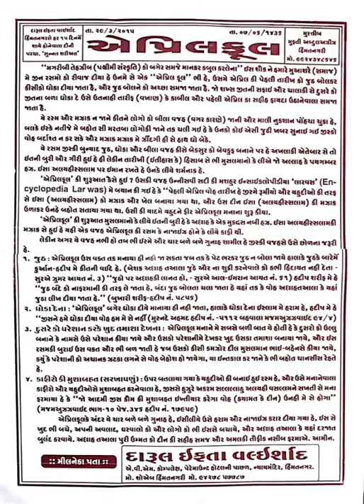April Fool { Mufti Abdul Aziz Sahab HimmatNagari ( DB ) }